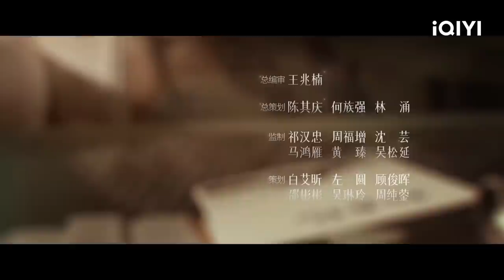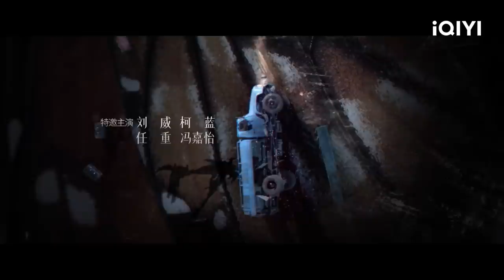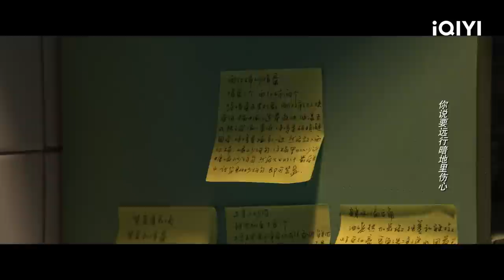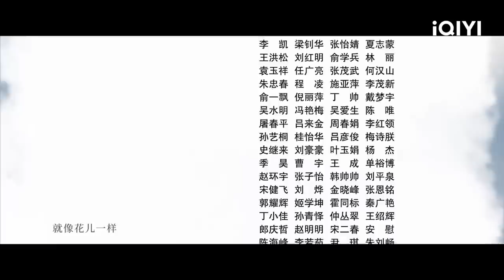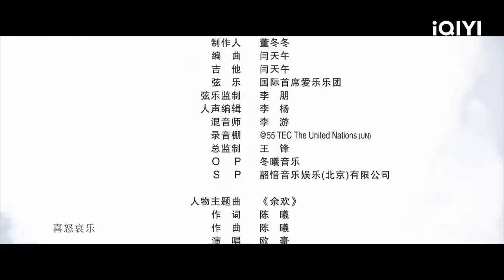【FULL】Wild Bloom EP05：Xu Banxia Fanned Tong Xiaoqi Angrily | 风吹半夏 | iQIYI